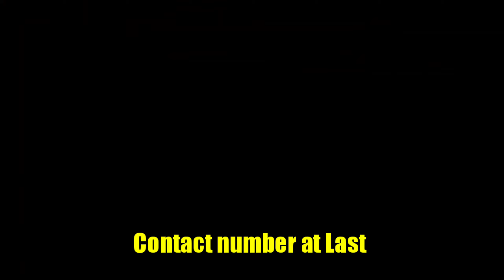Luxury Modern House For Sale in Bangalore | G+2 Floors | Price:95 Lakhs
we will only call you back
Ground floor 1bhk
1 cars parking place available
1st floor 2bhk
2nd floor 1bhk
terrace store Room
price: (95Lakhs) Negotiable
Location: Peenya, 8 ne maile near
Rental income 25-30K